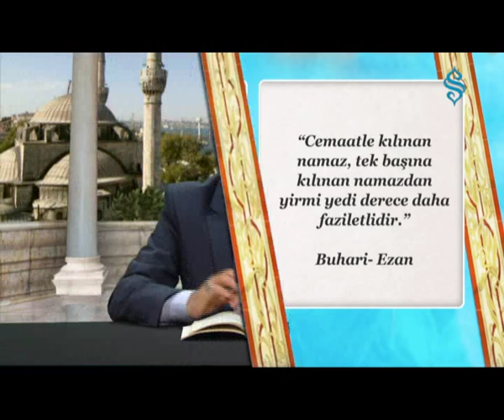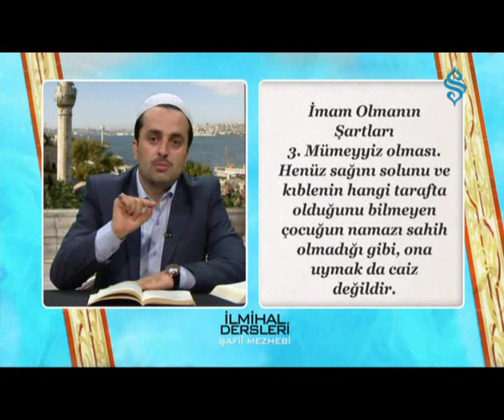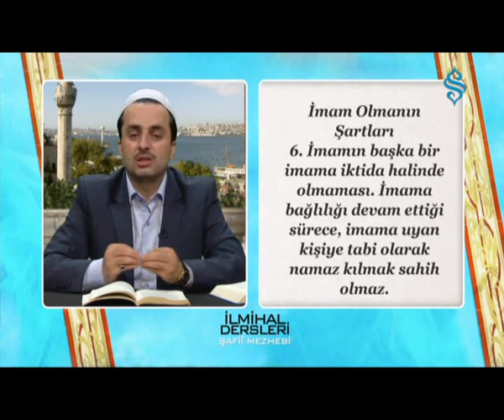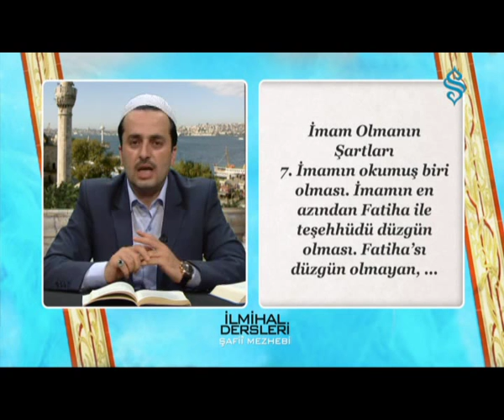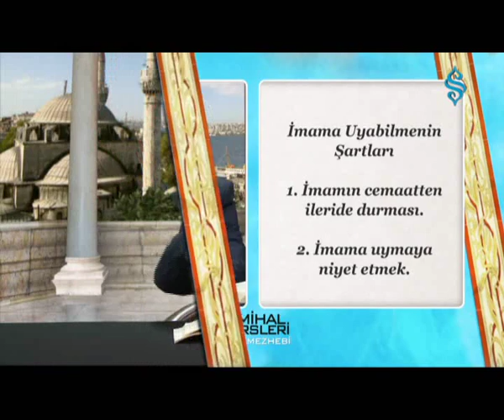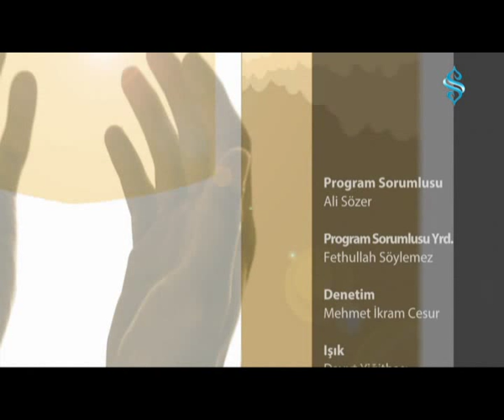İLMİHAL DERSLERİ ŞAFİİ MEZHEBİ İMAMLIK VE CEMAAT 01 10 2013